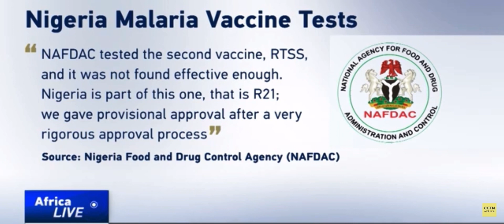Malaria vaccines not tested properly before approve by (WHO) help for African babies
This is why I don’t trust the World Health Organization and the approval of médecine for African countries